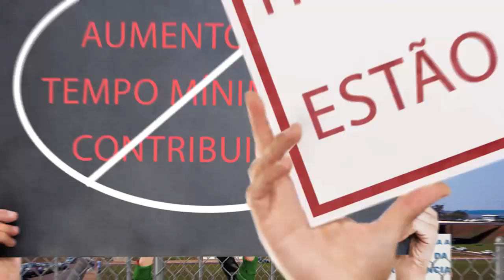16/1/17 - Reforma da Previdência - Thais Helena Costa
Reunião das Entidades com o deputado federal Arnaldo Faria de Sá. Reportagem: Maristela Ajalla; Locução: Gisele Pereira
Imagens: Rubens Chinaglia Produções; Edição: Carlos Marques.